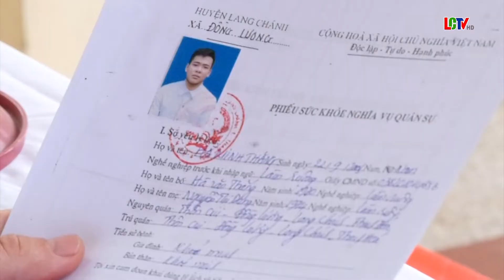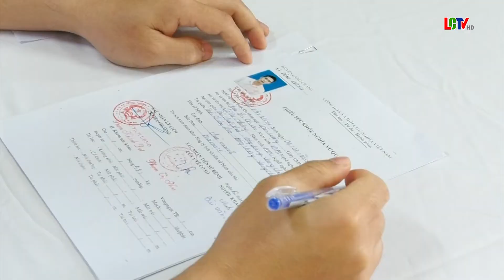Hội đồng nghĩa vụ Quân sự huyện Lang Chánh đã tổ chức khám tuyển nghĩa vụ quân sự năm 2022.